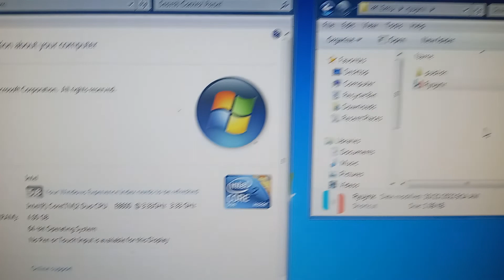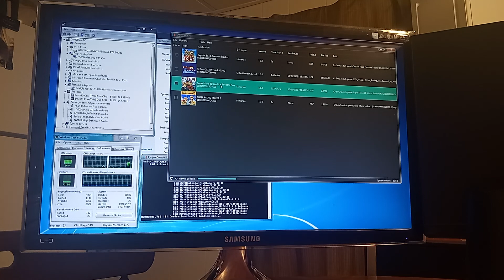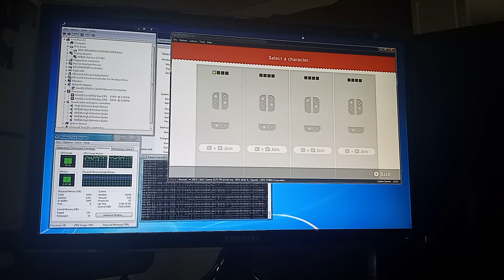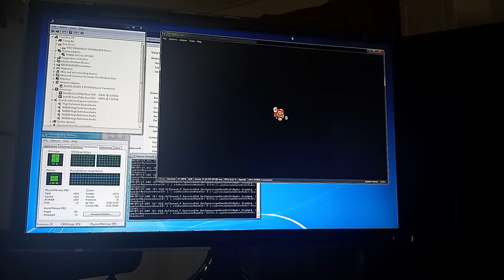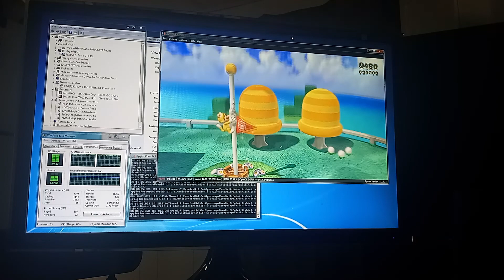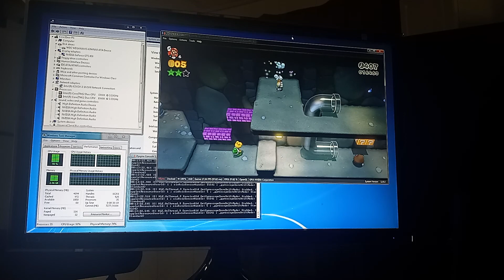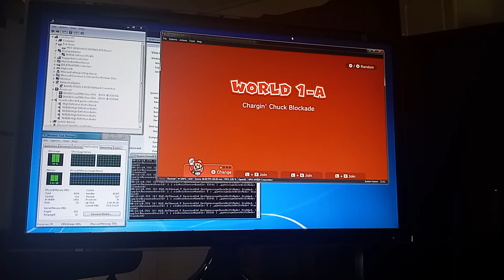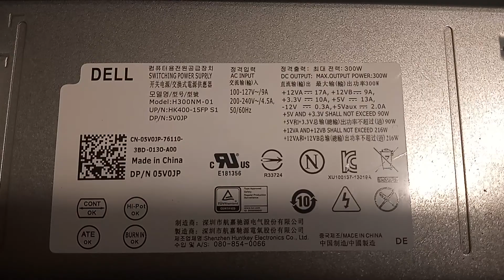Super Mario 3D World + Bowser's Fury - Switch - Ryujinx - Core 2 Duo E8600 - GTS 450 - 4gb DDR2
Nintendo Switch - Ryujinx
October 2022

just a quick switch emulation test on another system...

Nvidia Geforce GTS 450 - 1gb
4gb DDR2
160gb SATA HDD